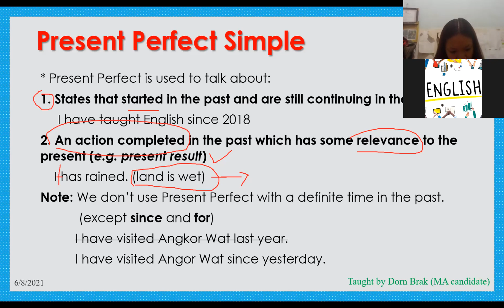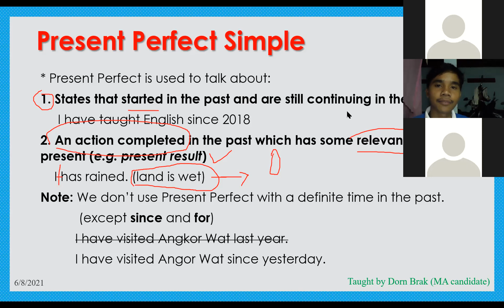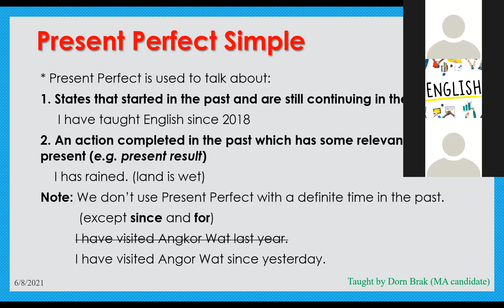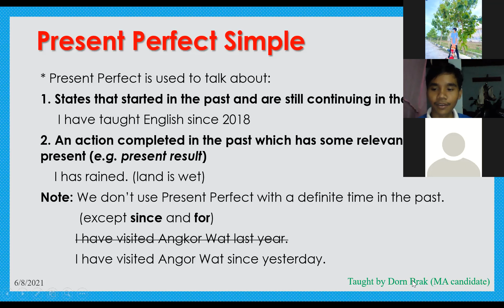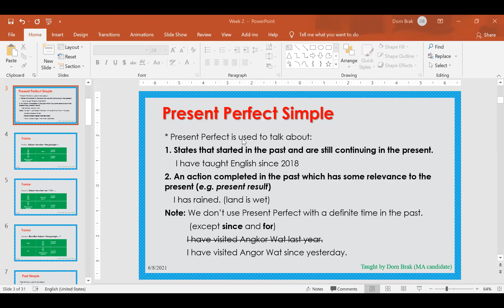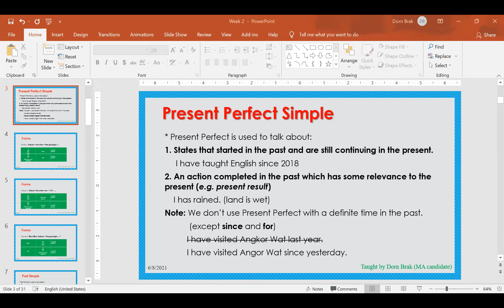Present Perfect Simple (Review) (Part 2)